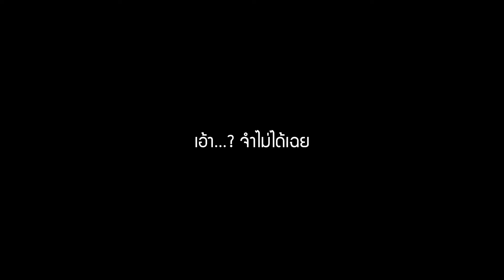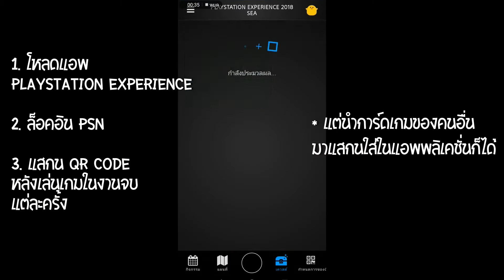เที่ยวงาน PSX2018 SEA ครั้งแรกในไทย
ครั้งแรกของเมืองไทย กับ งานเกมระดับภูมิภาคอาเซี่ยน
PlayStation Experience 2018 South East Asia หรือ PSX2018 SEA
วันที่ 18-19 สิงหาคม 2561 ณ GMM Live House กรุงเทพฯ

คลิปนี้ พวกเราไปตะลุยกันตั้งแต่เช้า ได้ไปเล่นเกมที่ชอบ และได้เจอพี่ๆ นักเล่นเกมอีกหลายคน ถึงจะเหนื่อยแต่ก็ได้ประสบการณ์ที่ดีกลับมา

...ถ้าในอนาคต มี E-Sport เกม Overcooked! น้องจั๊มพ์คงขอเข้าร่วมแน่ๆ ^^

ติดตามข่าวสาร พูดคุยกับ Jump Around TV (ครอบครัวเล่นเกม)